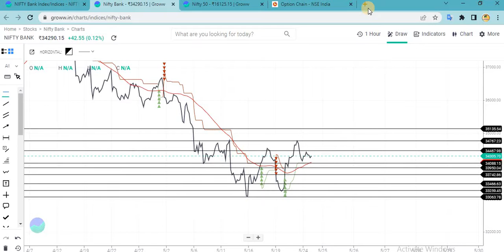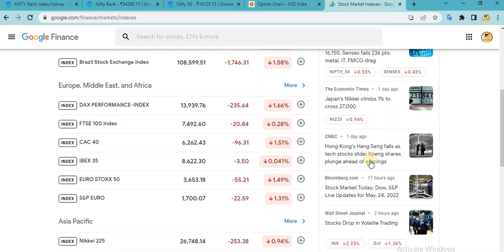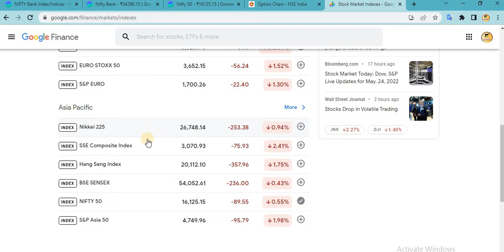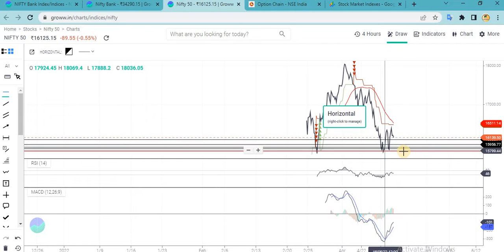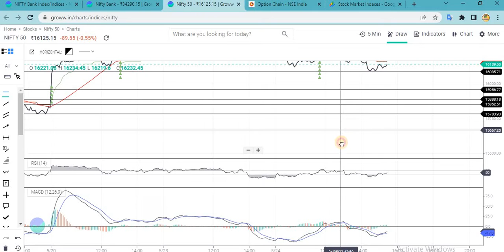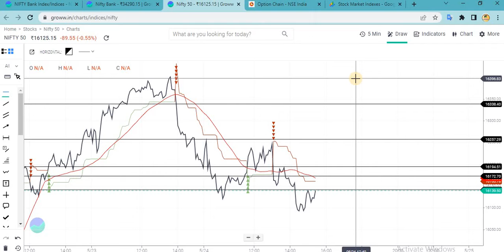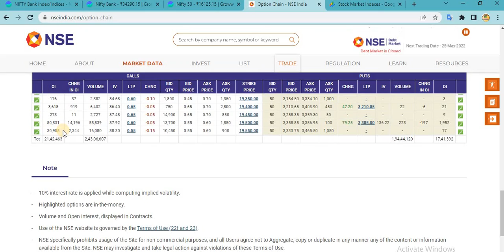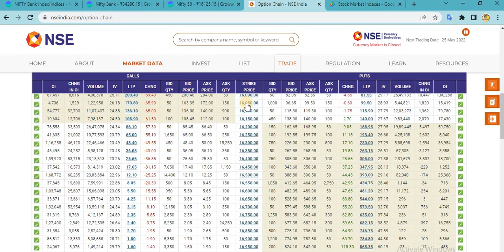ek din pahle jane nifty bank nifty kaha jayega